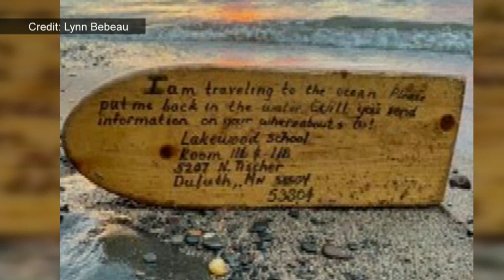Mystery Boat Washes up on Shore